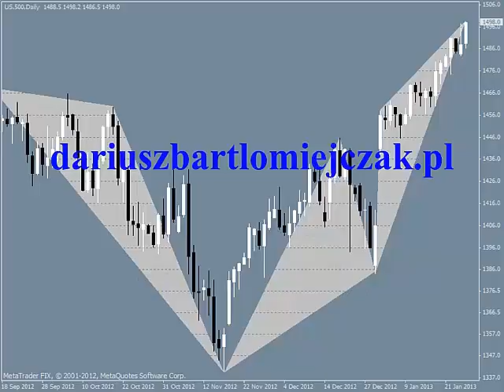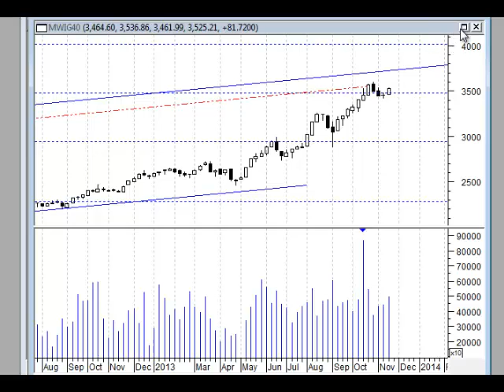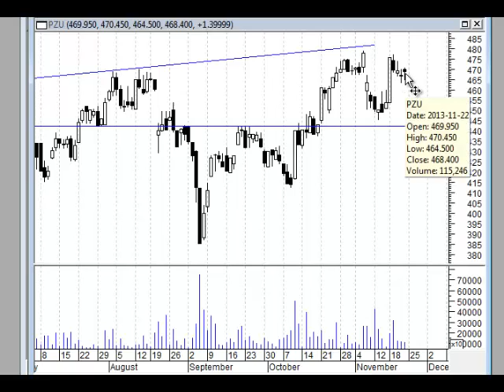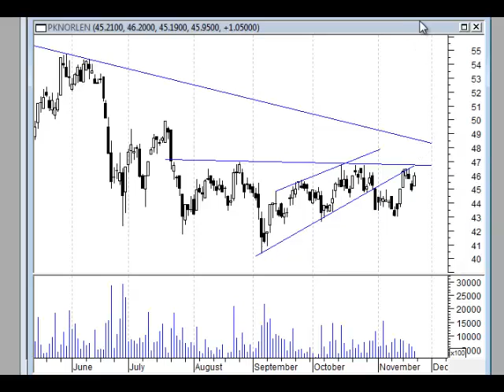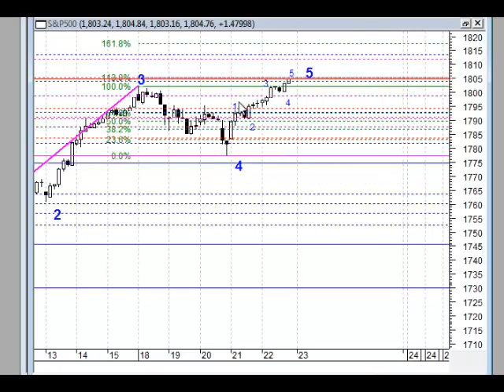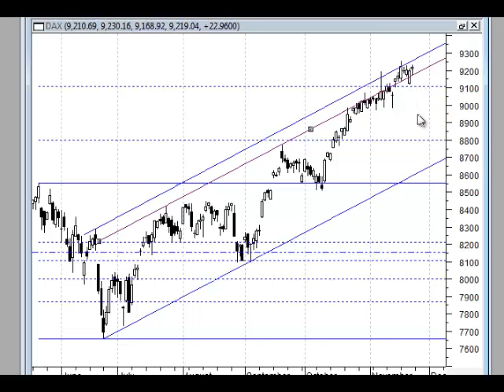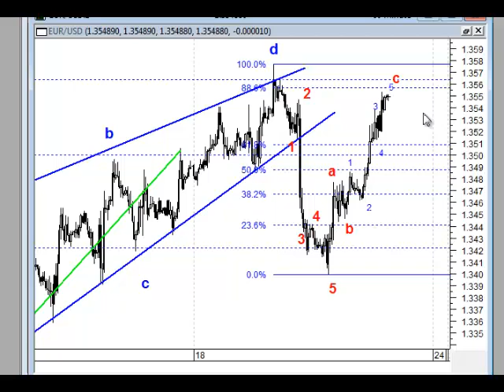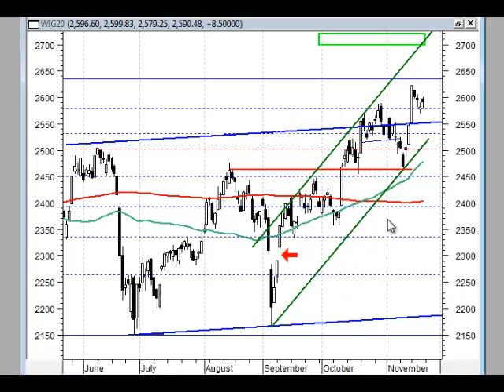Analiza weekendowa 18-22.11.2013